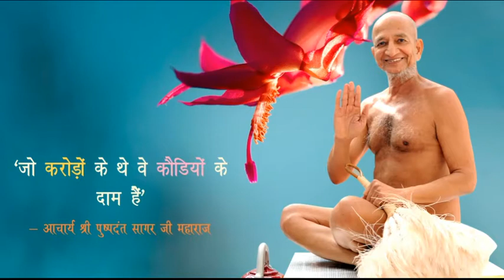news acharya puspadantsagar ji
‘करियर के चक्कर में करेक्टर आया नीचे’
- आचार्य श्री पुष्पदंत सागरजी महाराज